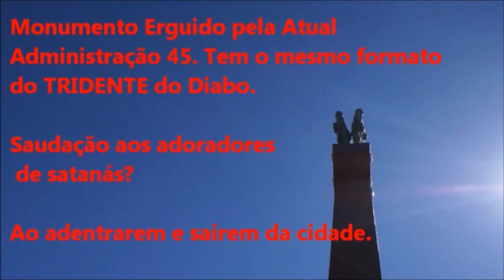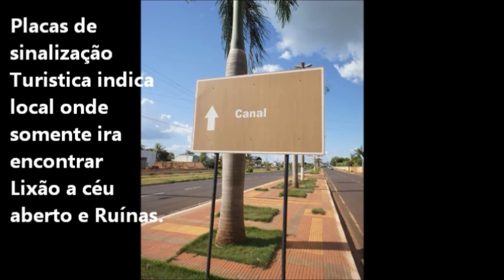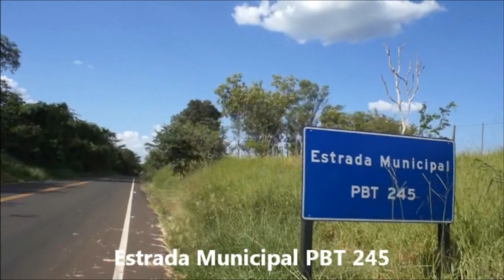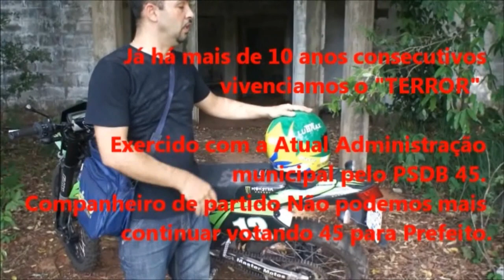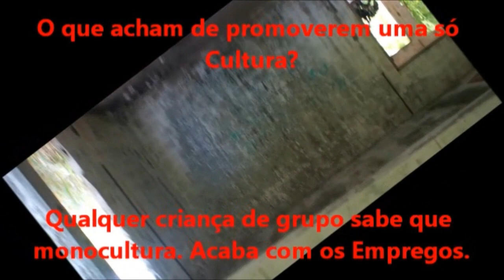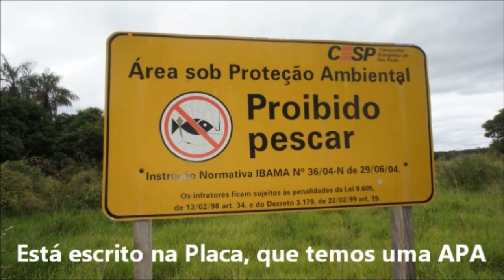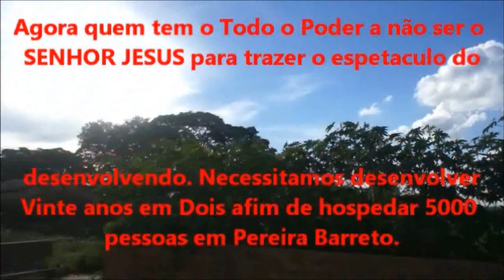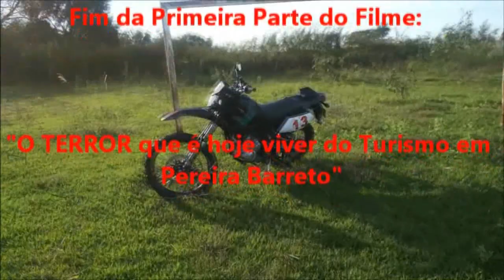O TERROR Pereira Barreto PARTE 1. Eleições 2012 em PEREIRA BARRETO SP.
Descreve: O TERROR que é hoje viver do Turismo em Pereira Barreto

"The white dog is representing the Lord Jesus Christ."
The film: Tells the story of converting an entire city and as the Lord all started. The beginning of the transformation is being shown and that it uses even a small white dog, a turn cans to start a great work. Leave the legacy that everything will only be possible through the promotion of repentance of sins. Therefore, the Time of the Japan national football team has not qualified, but will make the Final game of the World Cup with Brazil in 2014. And forward the message to the main population of the Lord Jesus Christ came was to fulfill the ten commandments and is not to think that the Lord came to abolish.
The result of the match of the World Cup Final will be favorable to the nation, who are cheering on her knees, or more to the feet of the LORD JESUS. Having it as the sole and sufficient LIVING GOD and Savior. All for honour and glory of the Lord God. I prayed just and asking the World Cup came to Brazil and were these two in the Final. For us of Pereira Barreto, São Paulo Brazil become known worldwide, to be used in the conversion of the Japanese nation, being the Japan team concentrated in Pereira Barreto.

O filme conta a história de converção de uma cidade inteira brasileira e como o Senhor tudo começou. O início da transformação está sendo mostrado e que ele usa até mesmo um pequeno cachorro branco, um vira latas para começar uma grande obra. Deixará o legado de que Tudo só será possivel mediante a promoção do arrependimento de pecados. Pois, o Time da seleção Japonesa de Futebol ainda nem se classificou, mas fará o jogo da Final da Copa do Mundo com o Brasil em 2014. E transmitirá a mensagem para a população principal de que o SENHOR Jesus Cristo veio foi para cumprir os Dez Mandamentos e não é nem para pensar que o SENHOR veio para abolir.
O resultado da partida da Final da Copa será favoravel a nação, que estiver torcendo de joelhos, ou mais aos pés do SENHOR JESUS. Tendo-o como ÚNICO e SUFICIENTE DEUS VIVO e SALVADOR. Tudo para honra e gloria do Senhor Deus. Eu orei apenas e pedindo que a Copa viesse para o Brasil e fossem estes dois na Final. Para nós de Pereira Barreto, São Paulo Brasil ficarmos conhecidos no mundo inteiro, sermos usados na conversão da Nação Japonesa, sendo o Time do Japão concentrado em Pereira Barreto.

"The 白い犬を表す主イエス ・ キリスト。 "映画： 物語の町全体を変換するとすべて開始の主として。変換の先頭に表示されているし、小さい白い犬を使用すること、ターンは、偉大な仕事を開始する缶します。すべては罪の悔い改めの推進を通して可能であることの遺産を残します。したがって、日本のサッカー チームの資格がない、ブラジルがワールド カップの決勝戦は 2014 年になります。順方向のメッセージの主な人口の主イエス ・ キリストになった十戒を満たすために、主が廃止になったと思っていないからです。ワールド カップ決勝の試合の結果、主イエスの足に彼女のひざ以上が応援する国家に有利となります。それは、唯一かつ十分な生きている神と救い主として持ちます。名誉と栄光の神である主のすべての。私はちょうどに祈ったし、ワールド カップを求めてブラジルに来たこれら 2 つの決勝だった。・ ペレイラ ・ バレットの私たちにとっては、ブラジル サンパウロが知られる世界的・ ペレイラ ・ バレットに集中して日本チームをされている日本の国の変換に使用します。